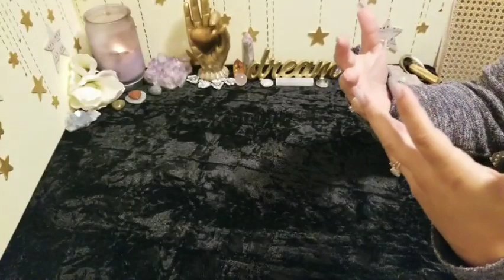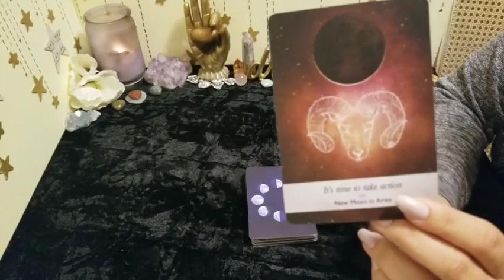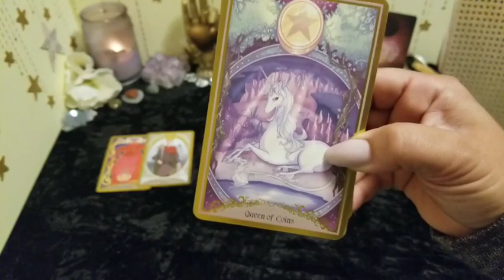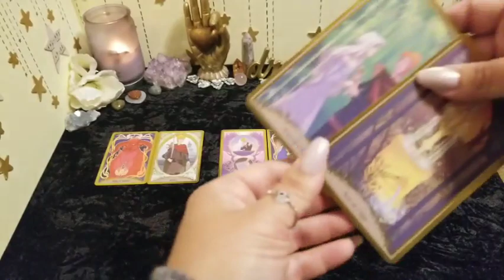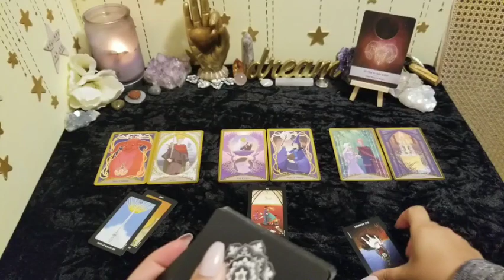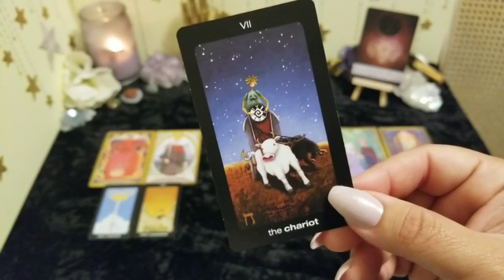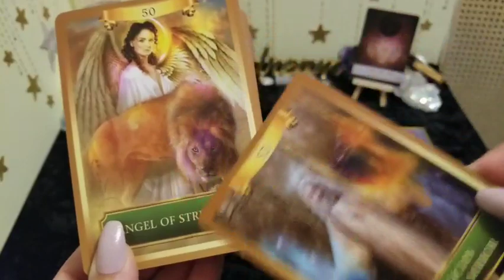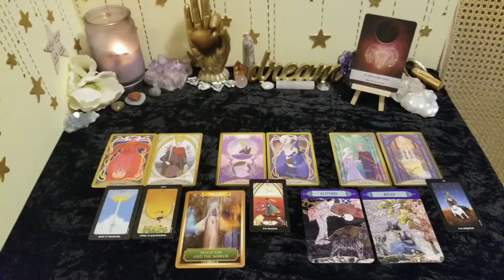New Moon in Leo 🦁💥 TIME TO TAKE ACTION 💥🦁General Collective Reading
✨ This reading is for the general collective of all signs as we experience the New Moon in Leo!

Your support means the world! I am excited to move into Virgo season as I will be doing A Once Upon A Time Love Story reading for each zodiac sign 💕 If you haven't already, don't forget to like, share, subscribe for a chance to win free readings, gifts and The Fairytale Lenormand Oracle 💫 Remember to tap the notification bell so you don't miss your readings🤞🏻🛎

🌟 If you would like to book a private reading please check out my
Also follow @witchywootarot on Instagram for additional insight & messages 🌟